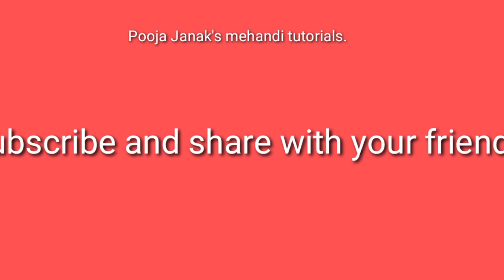उल्टे हाथ पर बनाइए बहुत ही सुंदर और आकर्षक मेहंदी डिजाइन, easiestmehndi design on back hand.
Hello friends, aaj ki video mein main ek aur mehandi design lekar aayi Hoon,jismein main bahut hi basic patterns ka use karke yah design aapko sikhane ki koshish ki hai.Agar aapko video acchi Lage to like kijiega channel ko subscribe kijiega aur video corporate friends ke sath share kijiega. Keep learning and sharing guys.

cello tape ki help se banae bahut hi aasan aur Sundar mehandi design:

trick ka use karke bahut hi aasan tarike se Arabic mehandi design lagaen

easiest Arabic design 2 minute mein banaen